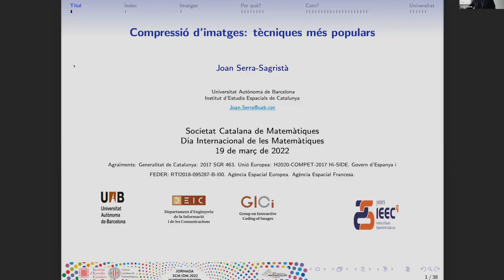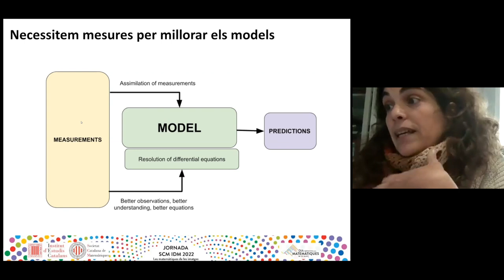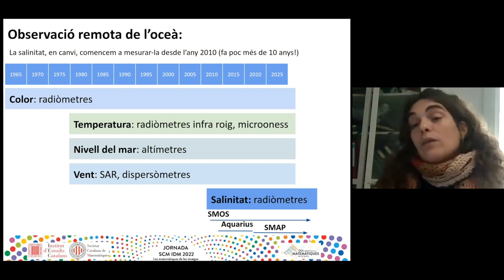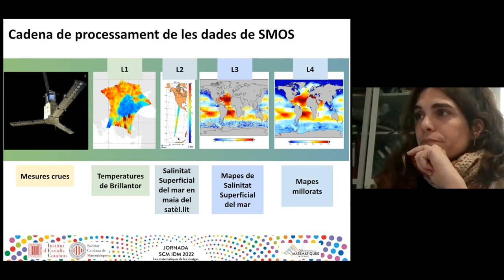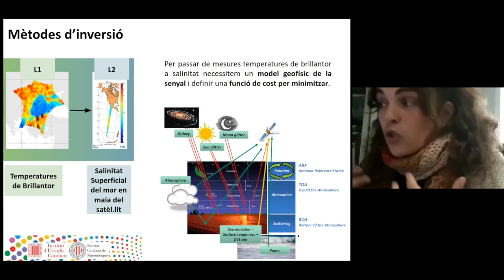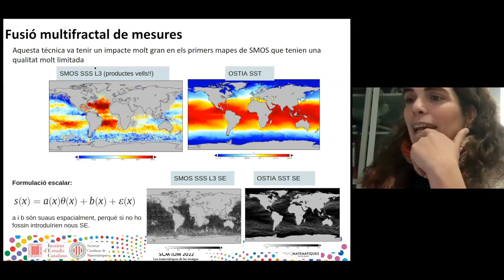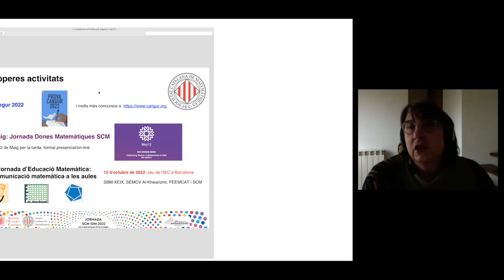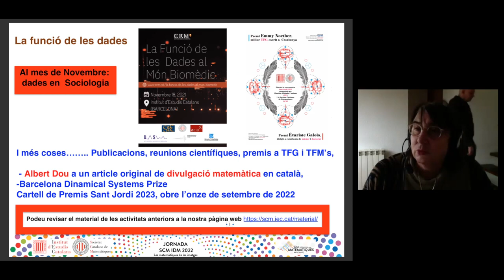Jornada SCM IDM 2022 - Les matemàtiques de les imatges - A càrrec de Estrella Olmedo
Amb motiu del Dia Internacional de les Matemàtiques es va presentar la Jornada SCM IDM 2022, sota el nom Les matemàtiques de les imatges.

La jornada va constar de cinc ponències: «Les aplicacions de les matemàtiques en animació, videojocs, medicina i esports», a càrrec de Toni Susín (UPC); «Compressió d’imatges: tècniques més populars», a càrrec de Joan Serra-Sagristà (UAB); «Fonaments de l’aprenentatge profund per a l’anàlisi d’imatges: aplicació al reconeixement d’aliments», a càrrec de Petia Radeva (UB); «Anàlisi estadística de formes i les seves aplicacions al sistema de talles i compra de roba en línia», a càrrec d’Amèlia Simó (UJI) i «El repte de mesurar la salinitat superficial dels oceans a partir d’imatges de satèl·lit», a càrrec d’Estrella Olmedo (CSIC, ICM).

La jornada es va adreçar a totes les persones interessades en el món de les matemàtiques i de la imatge: professorat de tots els nivells, personal docent i investigador d’universitats, professionals del món de l’empresa i la divulgació científica, alumnat universitari o de batxillerat, i tindrà certificació del programa de formació permanent del professorat GTAF i GICE.